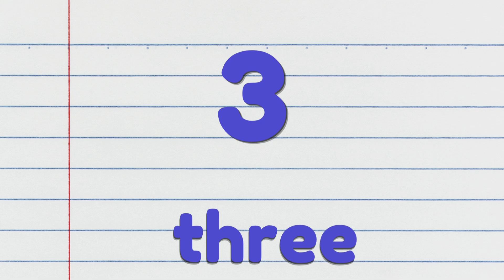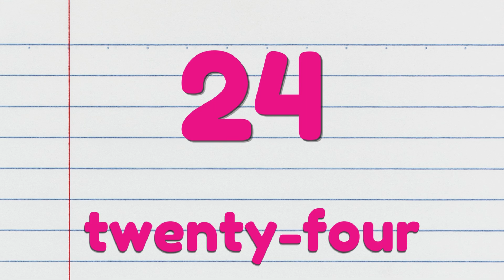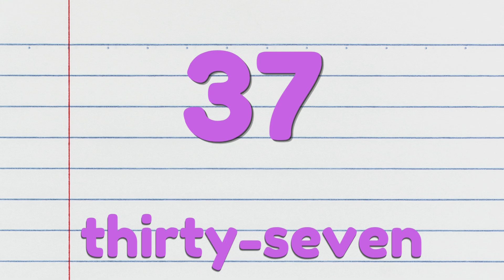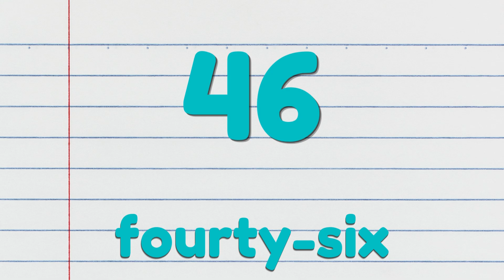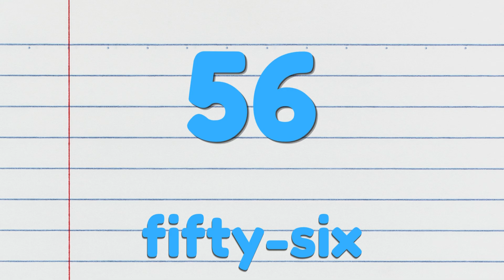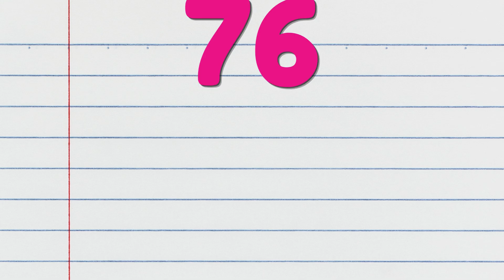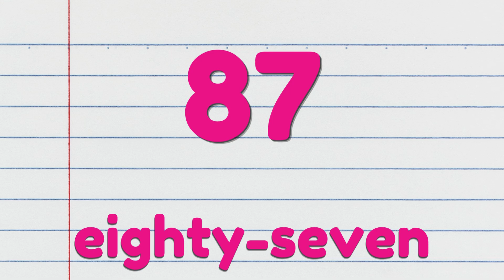Counting 1 to 100 | Number Song | Learn Numbers 1 to 100 | One to Hundred Number Learning for Kids